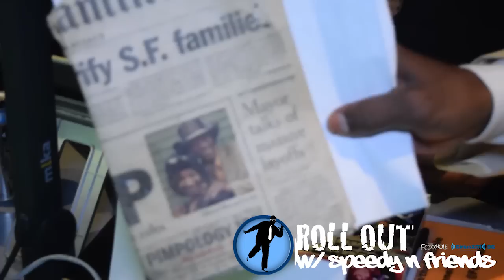Ron Newt a.k.a Prince Diamond Shows Documented Proof Of Cookie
Watch as Ron Newt a.k.a. Prince Diamond show the Roll Out Morning Show with Speedy n Friends, documented proof that Taraji P. Henson character Cookie, was taken from his actually life story, in which, his wife's name is Cookie as well.